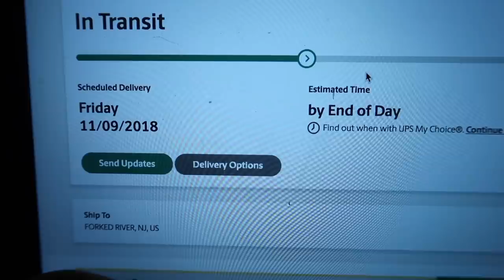SOMETHING STRANGE IS HAPPENING!?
Some strange things have been happening lately around my apartment and I have no clue what I should do!!!

Twitch.Tv: @JeffSaxtonVlogs